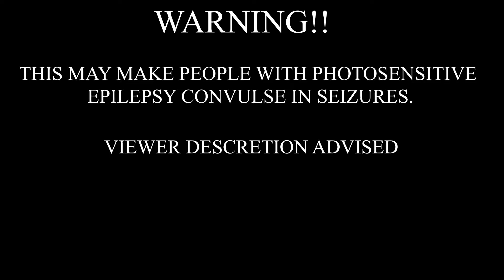SavageRealm x Le$LaFlame - Feeling Great [prod. JaeOnTheBeat] (Bass Boosted)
TAGS!